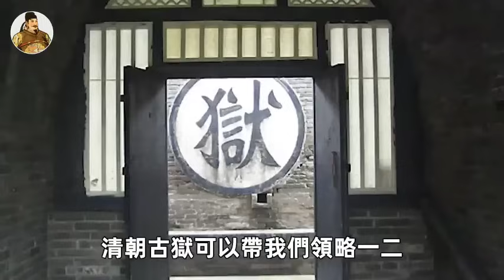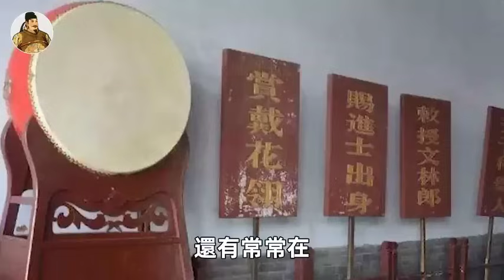清朝女性最害怕的一種刑罰，堪稱人間煉獄，女人寧願被淩遲也不願受刑，因太過殘忍直接被禁用，歷史上一共只用過一次！